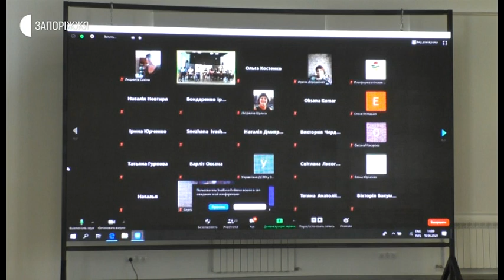Новини- Позачергове засідання Асоціації працівників дошкільної освіти-12.06.2020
33 дитини загинуло торік через недогляд батьків у Запорізькій області. У поточному році – 10.  Такі данні озвучили сьогодні учасники круглого столу – представники Асоціації дошкільної освіти в Запоріжжі. Обговорювали проблему безконтрольних та стихійних осередків виховання дітей дошкільного віку. Як шукали шляхи виходу з ситуації – почули журналісти Суспільного.